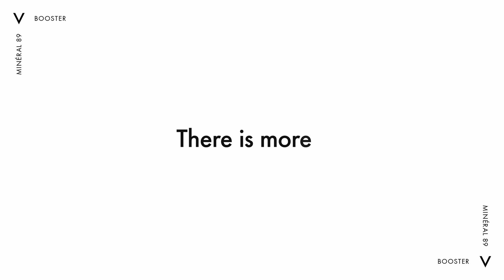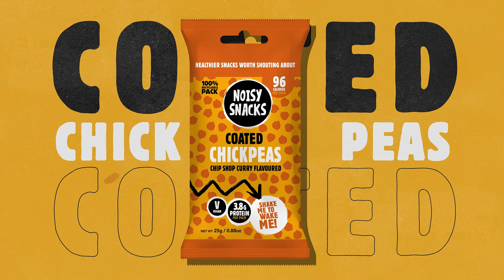The SHE Word - S4/EP7 - Women, Separation and Divorce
Here on The SHE Word we discuss topics that not just fun and entertaining, but we also discuss topics that are harder to have conversations about, but are important. Its taken a while to get to the topic we are discussing in this episode, the this show is about Separation and Divorce - which is not only a topic that directly affects 40% or women in Europe, but in the 12 years since divorce was legalised in Malta, the islands have seen a total of 4,472 couples divorcing… tallying up to an average of one a day.

This show is brutally honest about all that goes with ending a relationship that was meant to last forever. The grief, the trauma, the depression, despair, disappointment, anger, recovery, rediscovery and ultimately finding peace and moving forward.

Joining Host Trudy Kerr are three amazing women who have a great deal to share about their separation and divorce journeys and their remarkable resilience;

Francesca Fenech Conti is the founder of Women for Women and a women’s empowerment icon in Malta. Fran has already joined us on The SHE Word in Season 3, and specially chose to share her divorce journey as a way to empower other women in similar positions.

Sarah Bajada is TV presenter & book author, Sarah is also a mum, healthy lifestyle entusiast as well as committed to empowering other women who are facing challenges. Her separation journey started bang in the middle of COVID when she was battling post natal depression.

Monika Schembri is also a hero and inspirational women - a breast cancer survivor, single but proud mum of three, Monika has a passion for sharing the positive - and openly stats that there IS life after separation.

Watch and Listen - relate, be seen, be moved, encouraged and empowered.

If you need help with your decision making or experiencing abuse in your relationships, please reach out to The Richmond Foundation on 1770 or Support Line 179. You can also contact the Women’s Rights Foundation, Victims can access the free legal helpline on 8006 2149.